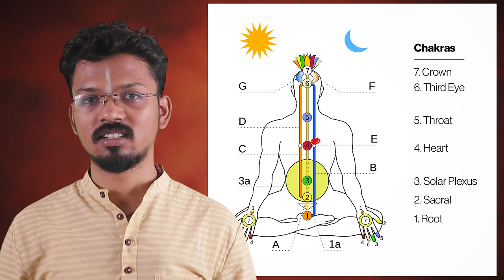Why NASA uses Sanskrit? नासा क्यों इस्तेमाल करते है संस्कृत? Modern Baba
According to Ethnologue Catalogue of world languages, there are 6909 languages. Most popular one is Chinese (Mandarin). Most beautiful is Italian or French. Most ancient is Tamil. But why does Nasa uses Sanskrit?

दुनिया में कुल मिलाकर 6909 भाषाएँ हैं | सबसे ज्यादा इस्तेमाल किया जाने वाला चायनीस है | सबसे खुबसूरत इटालियन या फ्रेंच | सबसे प्राचीन तमिल है | फिर NASA आखिर संस्कृत क्यों इस्तेमाल करती है?